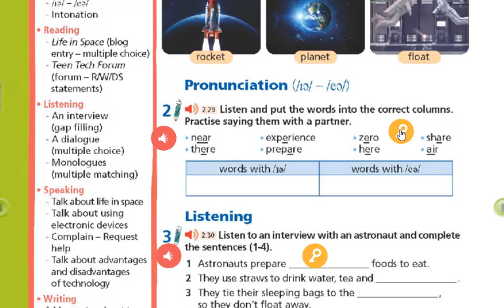Audio Tiếng Anh 8 Right On (CD2 Track 29) Unit 6 Trang 82